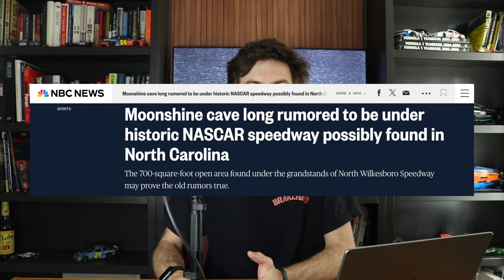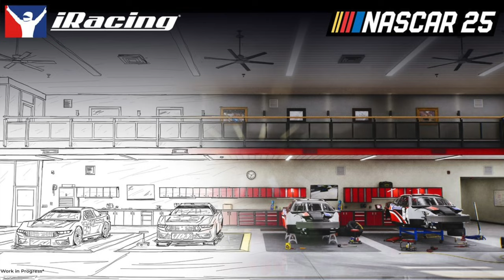Moonshine Cave At NASCAR Track Was A Hoax | First NASCAR 25 Video Game Teaser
Moonshine Cave At North Wilkesboro Speedway Was A Hoax. The first NASCAR 25 Video Game Teaser was released by iRacing.